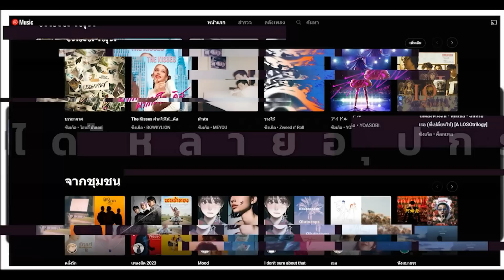เมื่อ 4 เหตุการณ์วันสิ้นโลก เกิดขึ้นภายในวันเดียว l สปอยหนัง